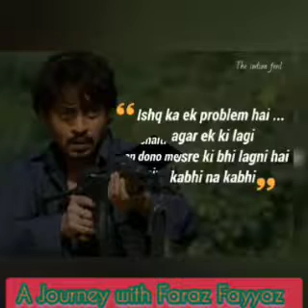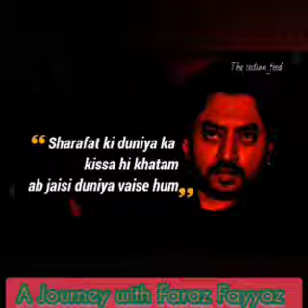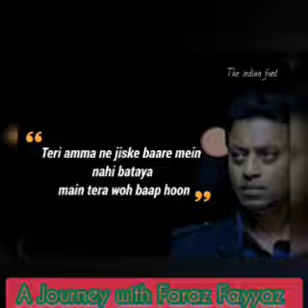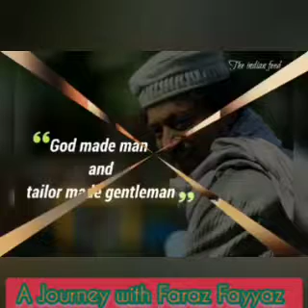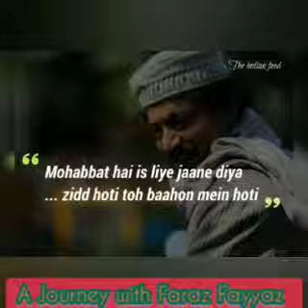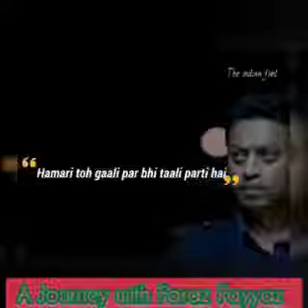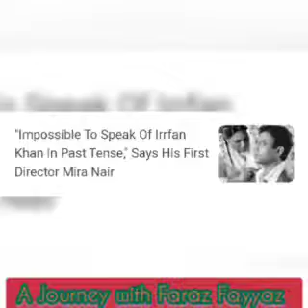IRRFAN KHAN - The Bollywood Star Loved by Hollywood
Explore the whole world of "Entertainment"

lesser known facts about the prolific actor
bollywood actors in hollywood
bollywood actor in hollywood movies
bollywood actors in hollywood movies
top 10 bollywood actor in hollywood
bollywood celebrities in hollywood
bollywood entertainment
irrfan
irrfan khan
irfan khan
irrfan khan interview
irrfan khan disease
irfan khan brain cancer
irrfan khan news
irrfan khan cancer
paan singh tomar
angrezi medium
actor irrfan khan
 irrfankhan
irfan
irrfan khan last words
irrfan khan dialogue
irrfanlastmessage
irrfan khan son
irrfan khan wife
rip irrfan khan
irfan khan biography